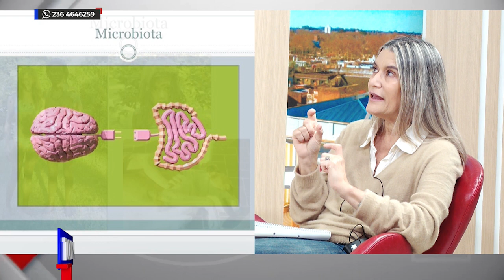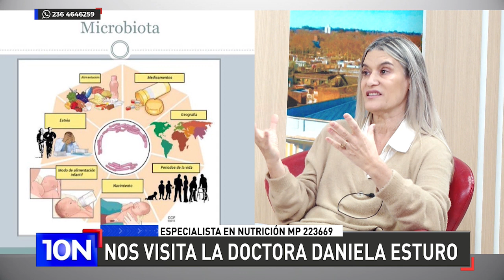¿Qué es la microbiota? ¿Cómo funciona? ¿Qué regula la microbiota intestinal?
Daniela Esturo, nutricionista y especialista en medicina ortomolecular, en 10N

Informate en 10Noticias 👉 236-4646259